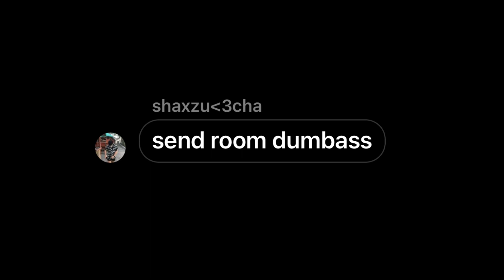Destroying TOXIC Top 2 ZRG Garena Player In Every Map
ZekeYT OFFICIAL 2nd Channel

you're new to the channel im a professional player and ex-head coach of Tyrant Gaming, come watch me explore new levels of gameplay to achieve hacker like results.

Device: Iphone XS Max / ipad pro gen 2
Current clan: Tyrant Gaming
IGN: ZekeYT
Favorite gun: DLQ/LOCUS
hacks: NONE 😏
server:garena (occasionally goes global)